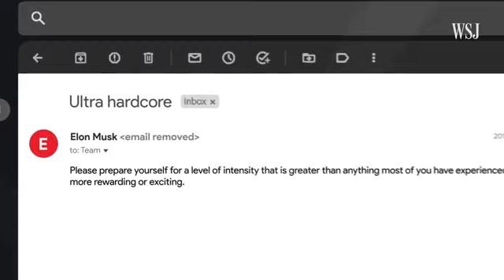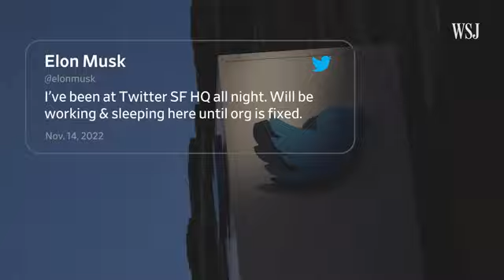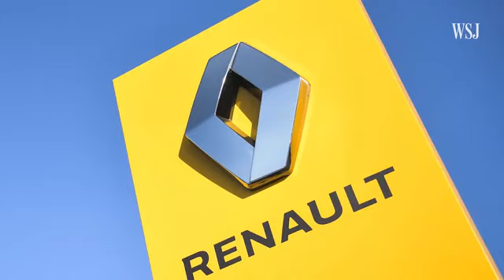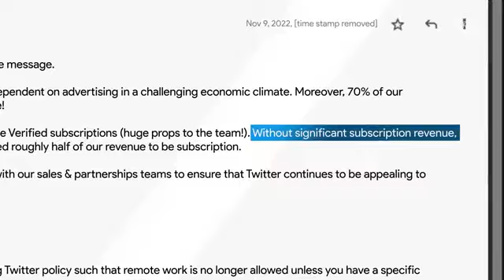Elan mask#youtubevideos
how to make mony